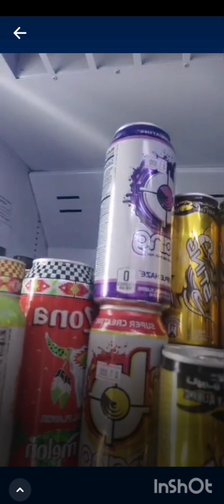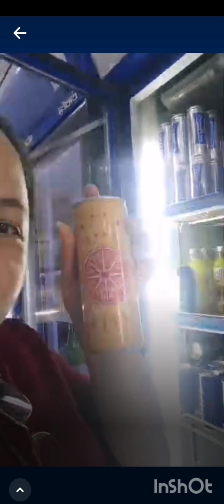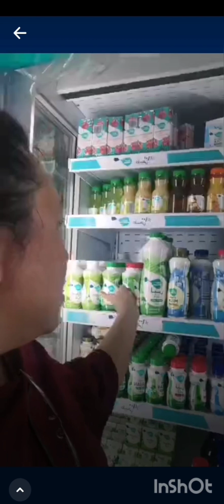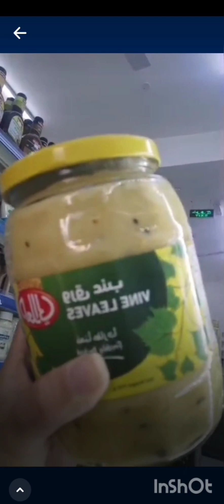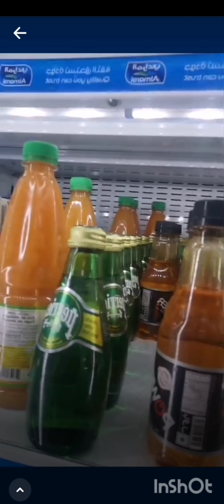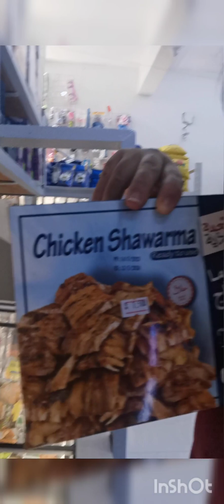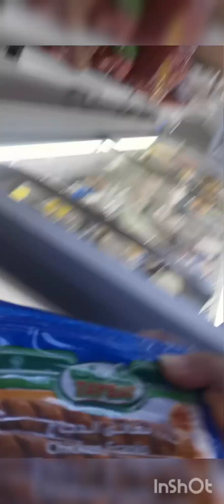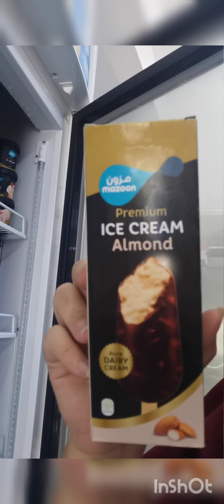Shopping : Jebel Kur Supermarket in Amlah